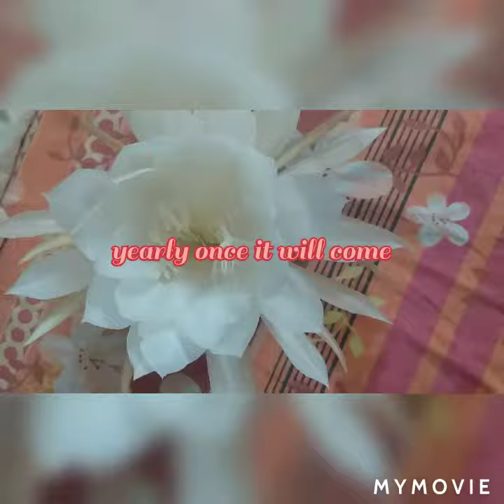Brahma kamalam flower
Real n rare yearly once it will come